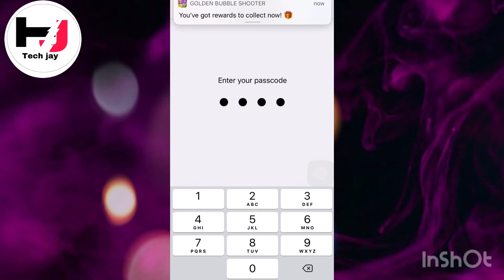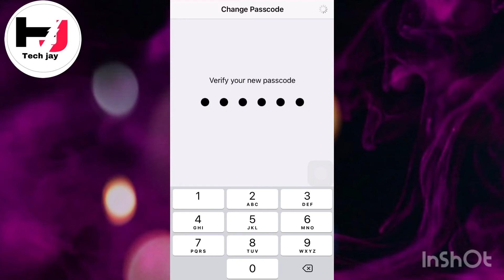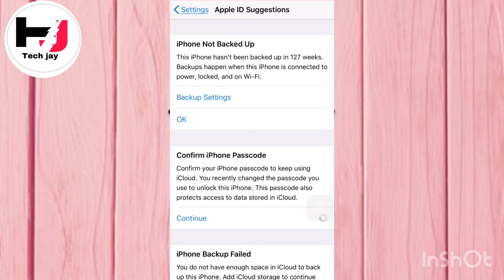4 digit to 6 digit passcode ! How to change iPhone passcode from 4 to 6 digits or 6 to 4 digits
4 digit to 6 digit passcode ! How to change iPhone passcode from 4 to 6 digits or 6 to 4 digits

Hello friends
Is video main apko btaunga ke
Ap kaise apne iPhone ke 4 digit code ko 6 digit me Badal sakte ho iPhone me
Sirf kuch hi  minuets me
Full details ke sath

1) 4 digit passcode iphone
2) 6 digit passcode iphone
3) how to get 4 digit passcode on iphone
4) change iphone passcode from 6 to 4 digits
5) how to set 4 digit passcode on iPhone X
6) how to change iphone passcode to 4 digits
7) 4 digit passcode
8) change iphone passcode
9) iphone passcode
10) how to set passcode iphone
11) how to unlock iphone without passcode
12) how to change passcode on iphone 6 digits to 4
13) how to change passcode 6 digit to 4 digit
14) change passcode to 4 digits on iphone
15) how to set 4 digit passcode on iphone 2021
16) 4 digit passcode iPhone 6s
17) how to get 4 digit passcode on iPhone X